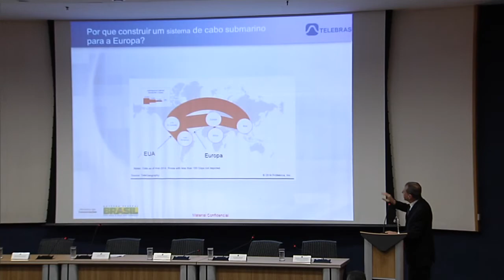País terá mais um cabo submarino para melhorar serviços de telecomunicações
NBR NOTÍCIAS - 30.06.15: O Brasil terá mais um cabo submarino para transmissão de dados ao exterior. A previsão é que o novo cabo comece a funcionar em 2017, beneficiando mais de 4 mil instituições de ensino e pesquisa. O cabo vai ligar a América do Sul e à Europa e a expectativa é melhorar os serviços de telecomunicações, especialmente internet para empresas e população brasileira. O projeto tem investimento de U$ 185 milhões. O Brasil já possui 5 cabos que ligam o país aos Estados Unidos e à Europa.